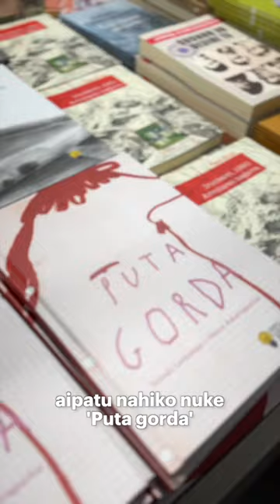Durangoko Azoka: Uxue Razkinen gomendioak